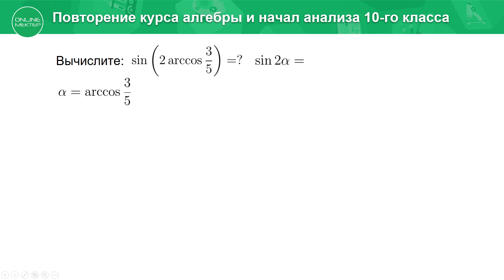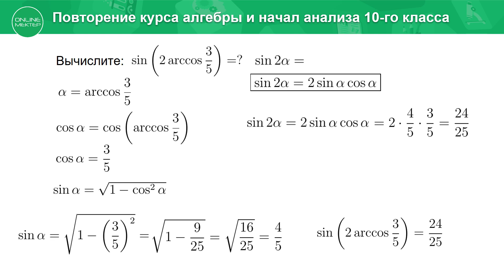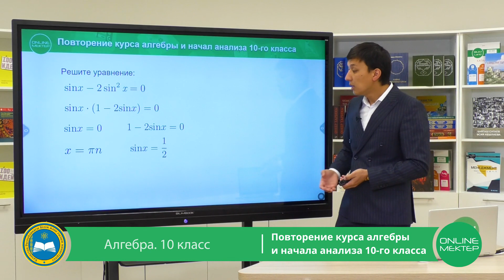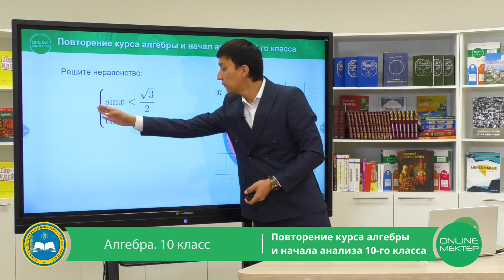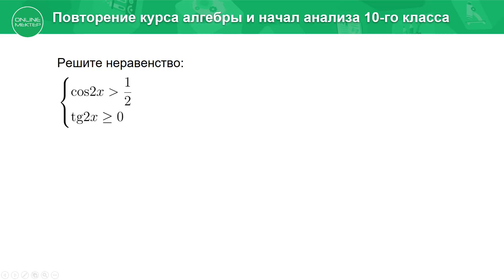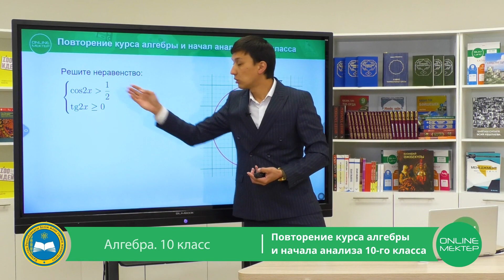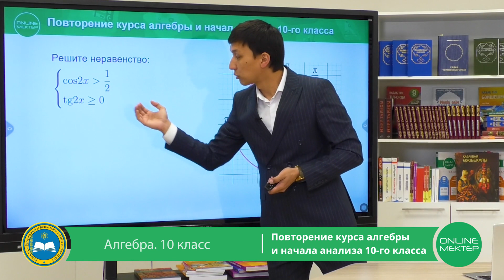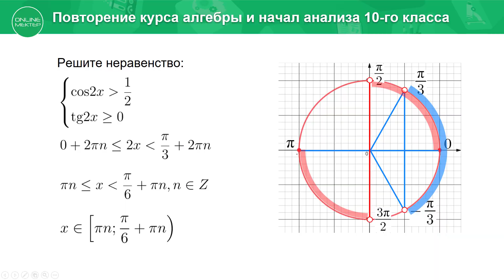10 класс. Алгебра. Повторение курса алгебры и начала анализа 10-го класса.18.05.2020.